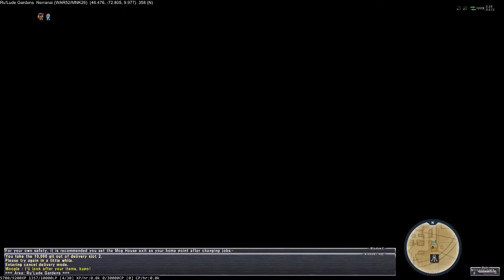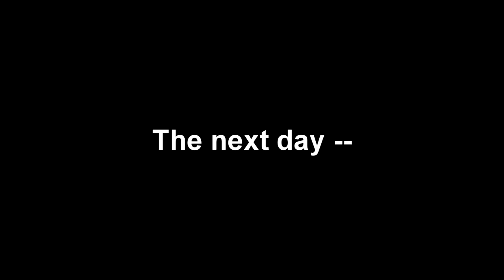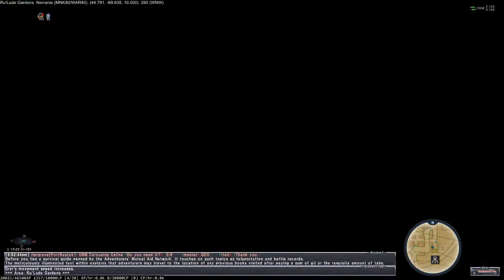SK Plays Final Fantasy XI [Part 48]: S**tshow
I am so, so sorry.

I embark upon an old world with a new set of eyes, from the vantage point of a scrub that hasn't FFXI'ed it up in earnest since 2005!  Whee!